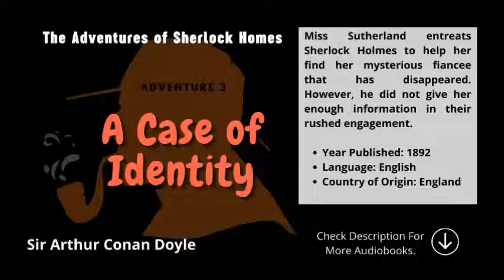The Adventures of Sherlock Holmes | The Case Of Identity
The Adventures of Sherlock Holmes is a collection of twelve short stories by Arthur Conan Doyle, first published on 14 October 1892. It contains the earliest short stories featuring the consulting detective Sherlock Holmes, which had been published in twelve monthly issues of The Strand Magazine from July 1891 to June 1892. The Adventures of Sherlock Holmes identify, and try to correct, social injustices. Holmes is portrayed as offering a new, fairer sense of justice.
Year Published: 1892
Language: English
Country of Origin: England
More Audio Books
ADVENTURE III: "A Case of Identity"
Against the wishes of her stepfather, Mary Sutherland has become engaged to Hosmer Angel. On the morning of their wedding Hosmer elicits a promise that Mary will remain faithful to him "even if something quite unforeseen" occurs, then mysteriously disappears en route to the
church. Holmes deduces that Hosmer was Mary's stepfather in disguise, the charade a bid to keep Mary a spinster and thus maintain access to her inheritance. Holmes does not reveal the truth to Mary because "There is danger for him who taketh the tiger cub, and danger also for whoso snatches a delusion from a woman"; he had already advised her to put the matter behind her, though she responded that Hosmer "shall find me ready when he comes back." At the end, Mary's stepfather escapes and Sherlock Holmes predicts he will commit more crimes.
Source: Doyle, A.C. (1892) The Adventures of Sherlock Holmes
             London, England: George Newnes Ltd.

Sherlock Holmes
The Case Of Identity
Arthur Conan Doyle
Audio book
story
Mystery Novel
Detective novel
Crime Fiction
British literature